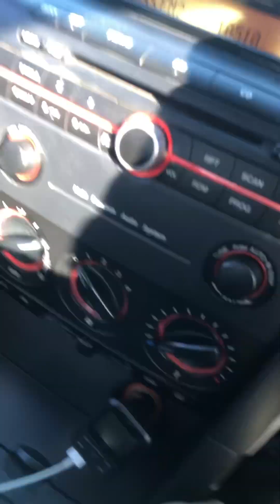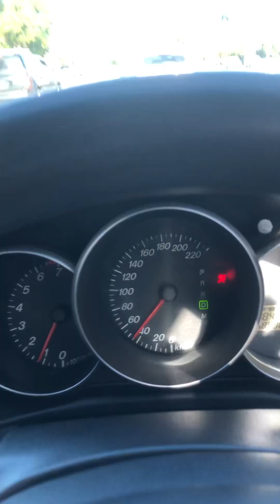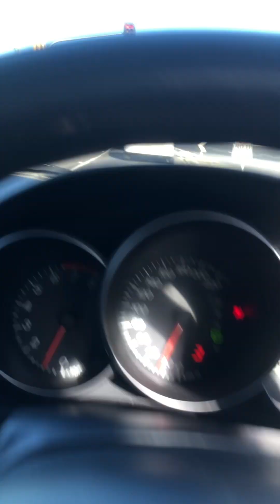22 June 2023